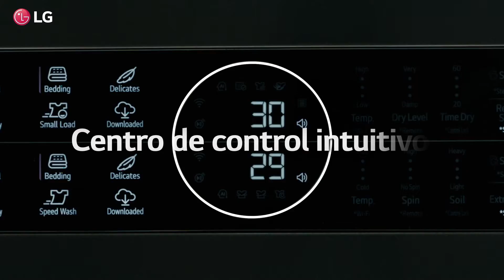LG WashTower™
La solución para tu lavandería